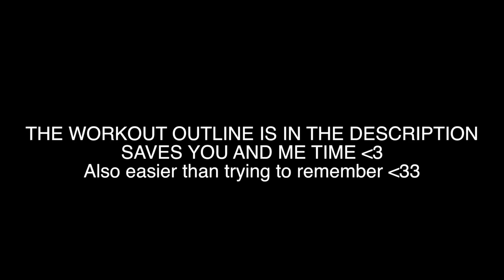500 POUND BOX SQUAT! *and how i did it*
Follow this skeleton program for your squat, bench and deadlift...it helped me and can help you!
Week 1: Main Lift - 5x8-10.
Set 1 @65% of 1 Rep Max (RM)

Week 6 RECOVERY WEEK (If needed...highly recommend to be full recovered for maxing)
Main lifts are 4x10 @50-60% of 1RM

Week 7 MAX OUT